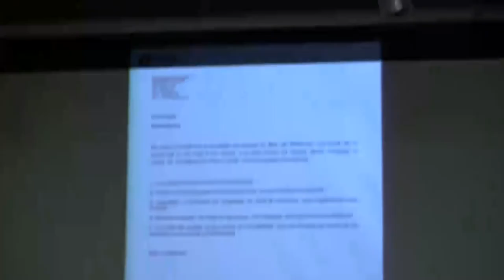Consell de Barri del Poble-sec, 21 de març de 2018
Celebrat el 21 de març a les 18.30 h, a la sala d’actes de l'Escola Jacint Verdaguer, s'hi va tractar la continuïtat del procés participatiu del Pla d'equipaments, la mesura de govern sobre el futur del Paral·lel, la diagnosi de salut del barri i els jardins de les Hortes de Sant Bertran, entre altres temes.